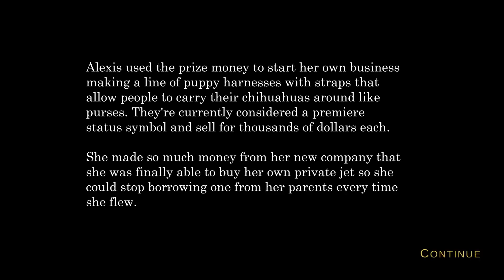Truth: The rich get richer (GOLD) Trophy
Truth
Trophy 7/13: The rich get richer (GOLD)
Choose Alexis as the winner.